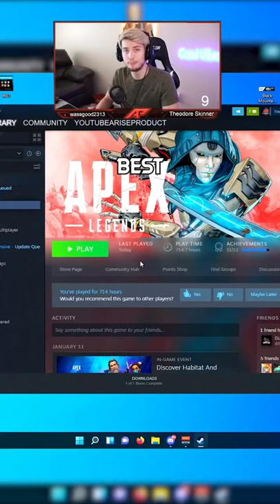Best Crosshair In Apex Legends No Cap